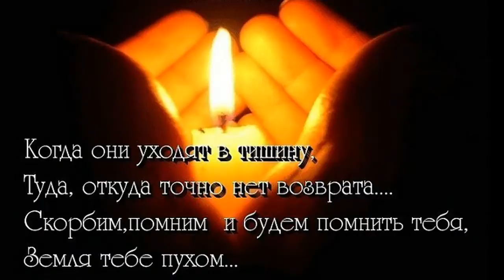герой из Лчавана Агаси